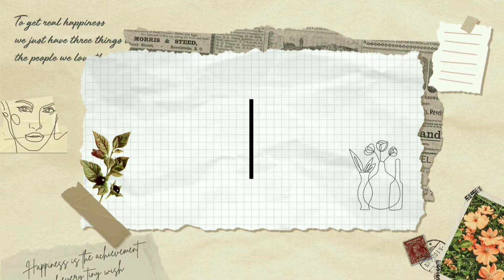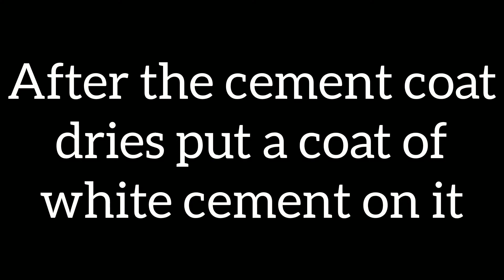handmade flower pot // table decor // craftwoman's diaries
if you are bored of seeing your empty tables , this video is for you . this handmade pot is cost effective and also easy to make .
Organisation : Craftwoman's diaries
Artistic director : Mamta
Greetings everybody
let the art enthral you is a line that fascinates me . Putting this motto in practice is a wish accomplished through sharing of my creative works on this platform . I hope you are enjoying the content
THANK YOU AND KEEP SUPPORTING